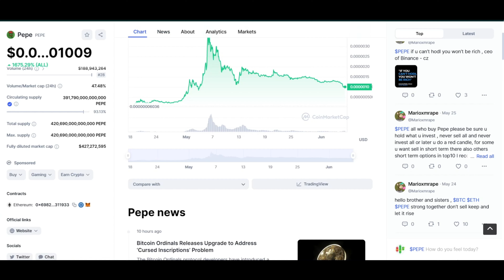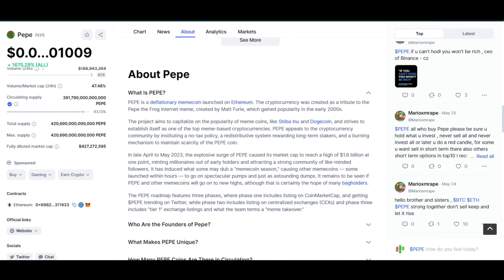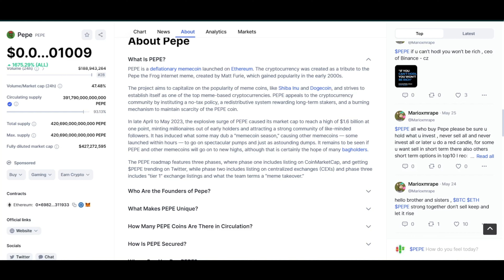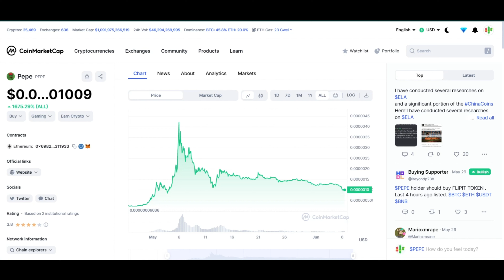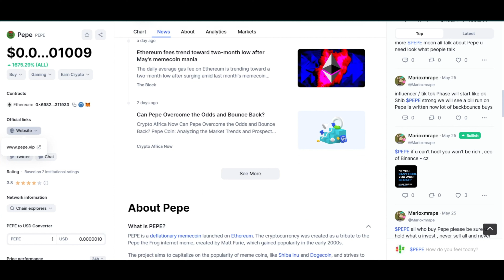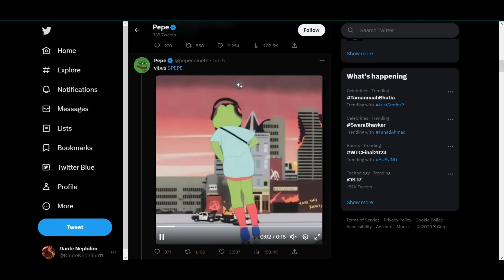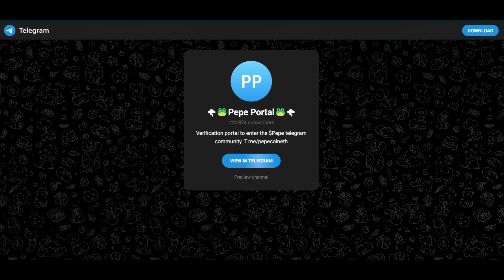pepe coin analysis pepe coin news today pepe coin price prediction Pepe crypto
In this video, I'm sharing my thoughts on the latest Pepe coin news and analysis. From price predictions to latest news, I'll cover it all in this video!

If you're interested in cryptocurrency or just want to hear my opinion on the latest Pepe coin news, then this video is for you! I'll share my thoughts on the latest Pepe coin news and analysis, and give you a price prediction for the Pepe coin. Be sure to check it out!

If you have doubts or found the video helpful please leave your feedback and subscribe to support the channel as I'm on a mission to help all skill level crypto investors to navigate through brutal jungle of crypto market.